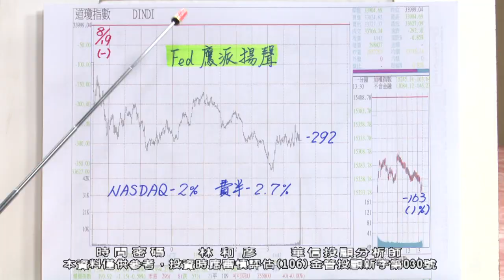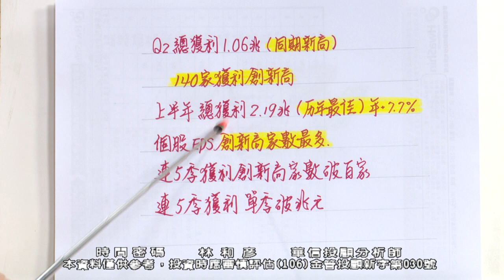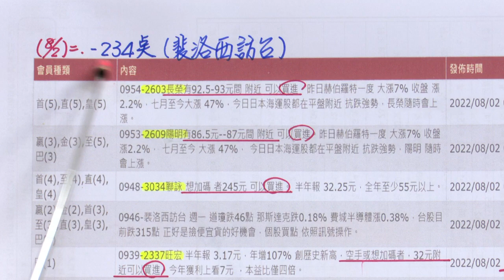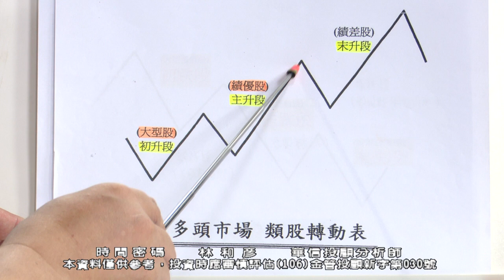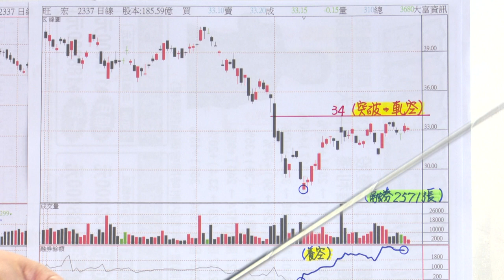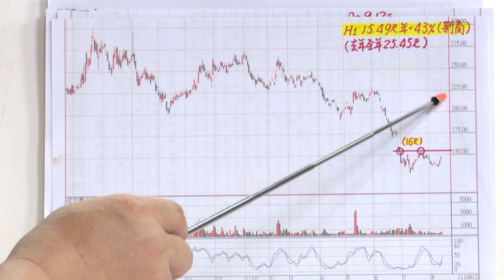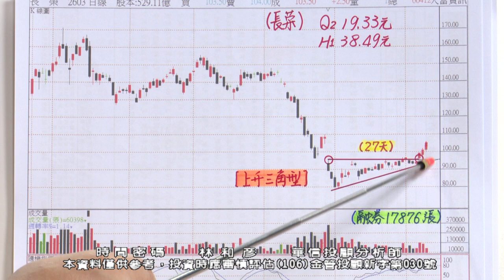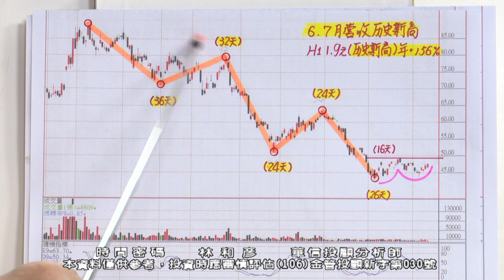20220822 1900 林和彥 時間密碼